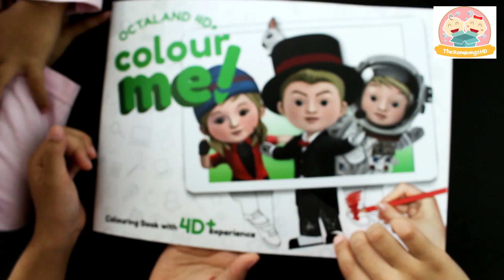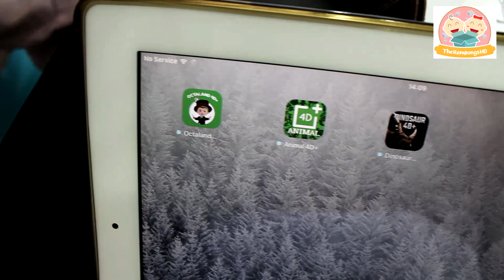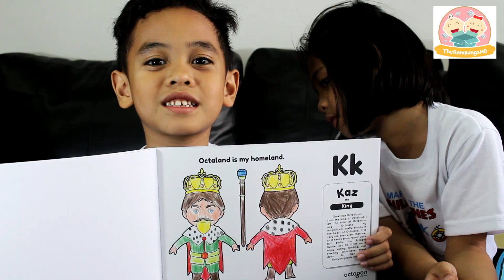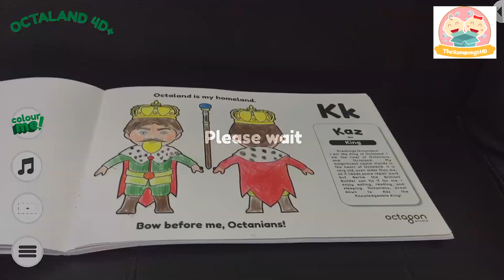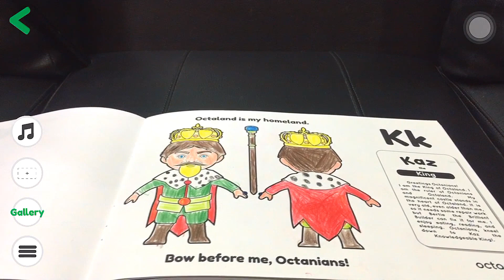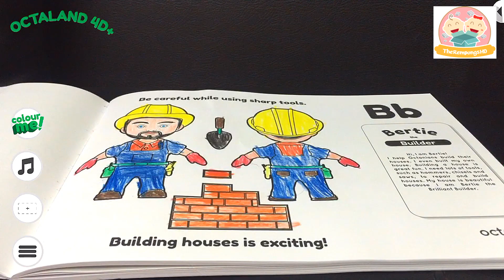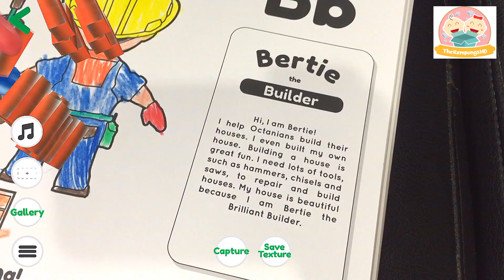Mewarnai Buku 4D bersama Tiga Balita Lucu TheRempongsHD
Mau anak pintar mewarnai dan seru bermain bersama? yuk tonton video owen ayya qian mewarnai!

Octaland 4D+ | Permainan 4D
TheRempongsHD dapat kiriman surprise dari OCTAGON STUDIO BANDUNG, sebuah paket coloring book - buku mewarnai yang dapat dilihat di gadget kita dan menjadi nyata.. yukk kita lihat bersama! Enjoy!

Casting:
Boy: Owen (6.5yo)
Girl: Arayya (5.5yo)
Cameo:
Girl: Qiandra (4yo)

Sophomore - make out, Sky - Wandering, about that oldie: Youtube Free Music! Prontera Theme - Ragnarok Online